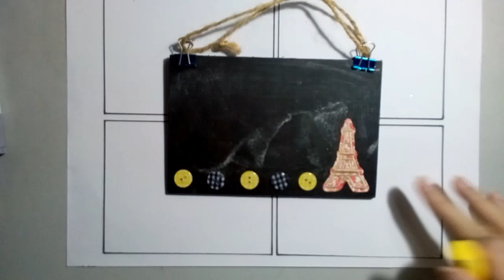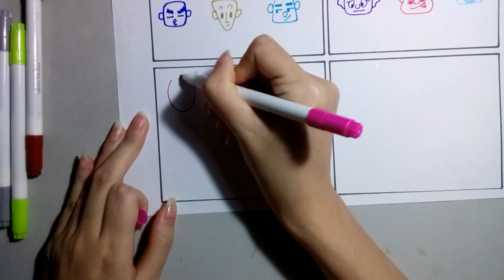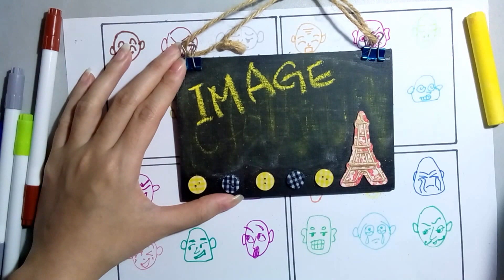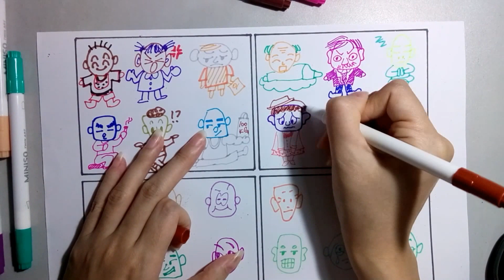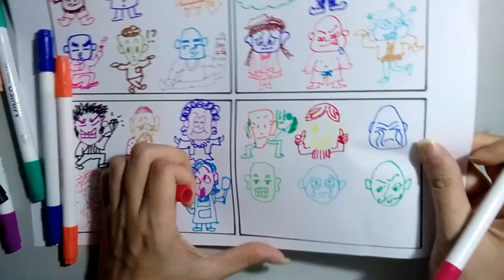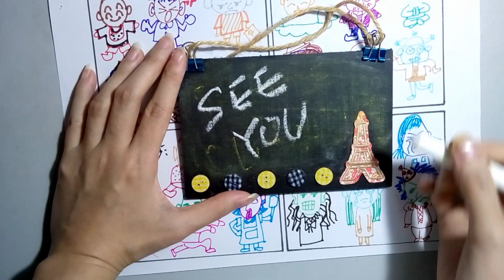24 Facial Expressions Doodle ( Image & Clothing) Tutorial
KAWAEVIL